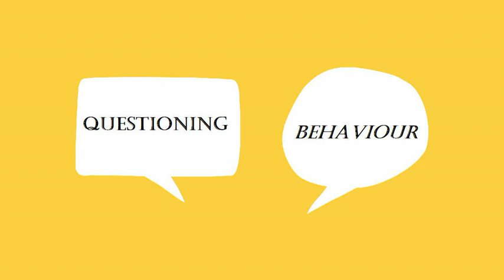Habits ft. Sam Salzer (Episode 026)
Welcome to season 2 of the Questioning Behaviour Podcast!

In this episode Sarah Bowen and Merle van den Akker talk to Samuel Salzer. The conversation takes many interesting twists and turns including: whether the field of behavioural science is becoming more homogenous, whether it’s “easier” for behavioural scientists now. How Sam has been able to read in insane number of books in one year, and how he can help Sarah develop a better reading habit. All based in behavioural science. Naturally!